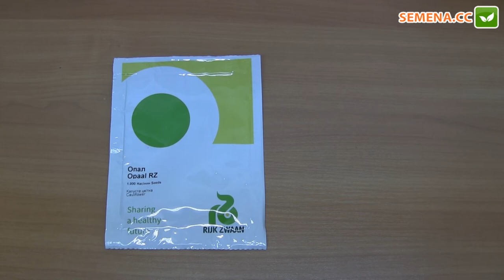Опал F1 капуста (Rijk Zwaan) Антифейк